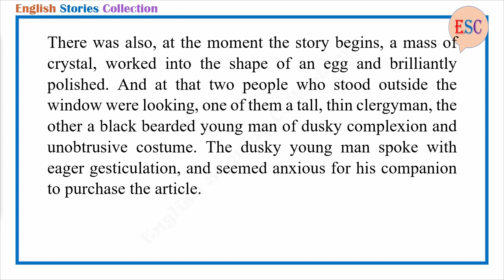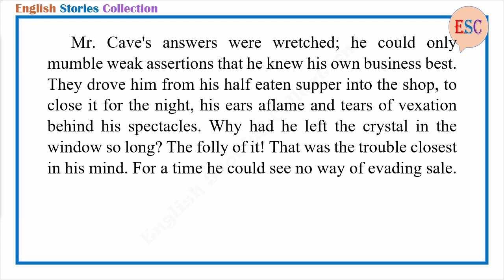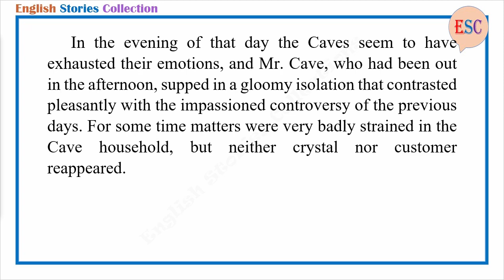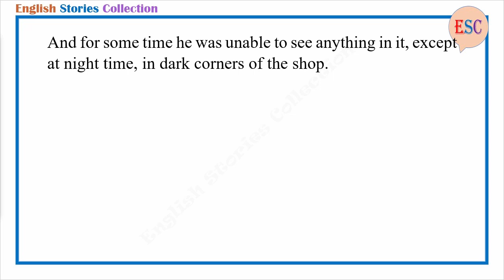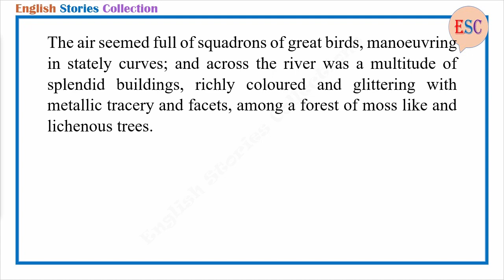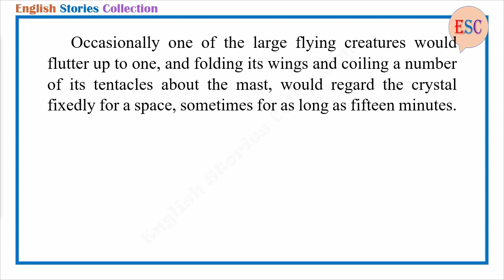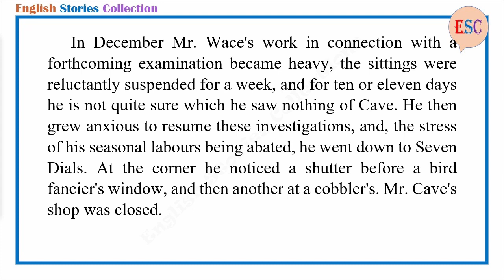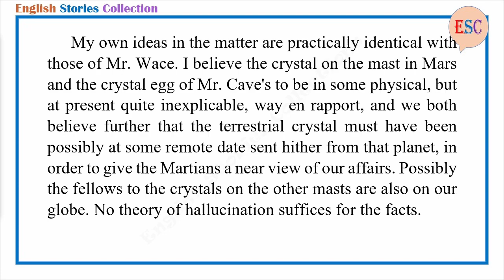Learn English Through Story - The Crystal Egg by H. G. Wells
Story title: The Crystal Egg